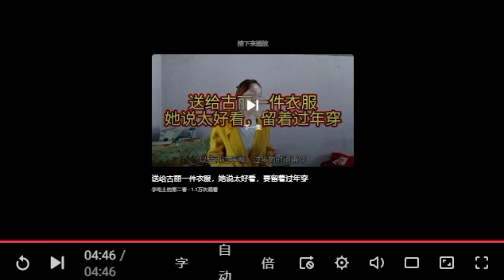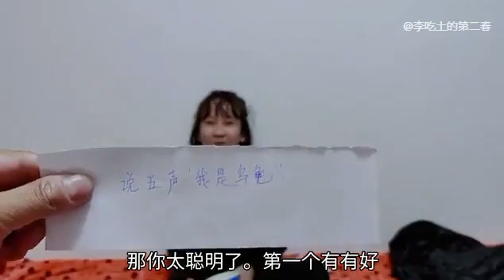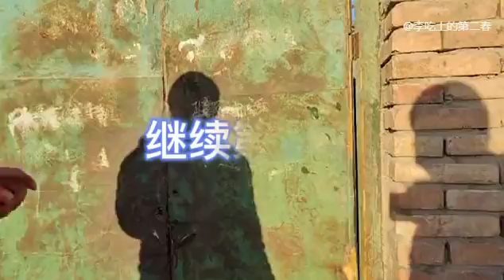Wenzhou Man & Uyghur Guli .47.ۋىنجۇلۇق ئەر بىلەن ئۇيغۇرگۈلى